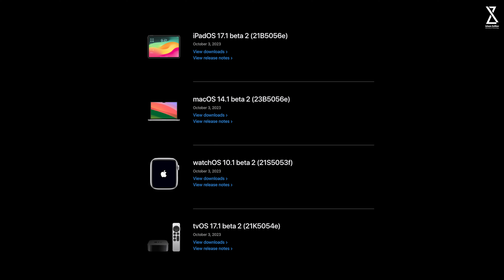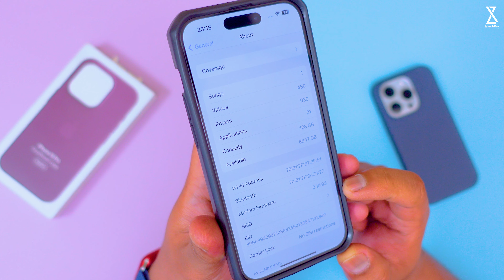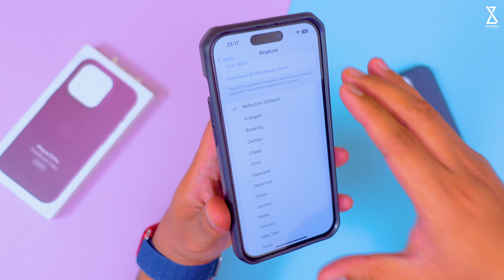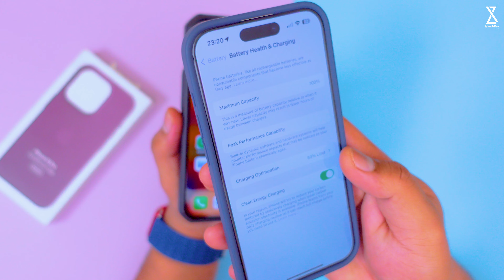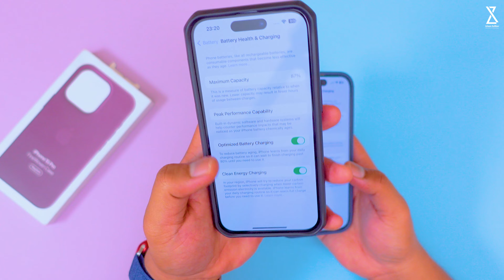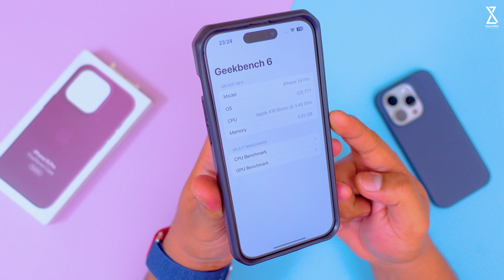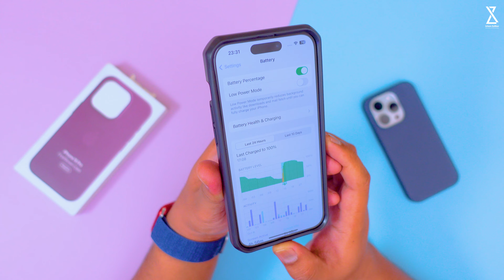iOS 17.1 Beta 2 di Rilis! Ada Tambahan Fitur Baru ??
Di video kali ini gue akan bahas  iOS 17.1 Beta 2 di Rilis! Ada Tambahan Fitur Baru ??
Peralatan Konten yang Digunakan :

4. Tripod Fotopro X-GO HR Chameleon
5. Lighting Godox SL60W atau ini